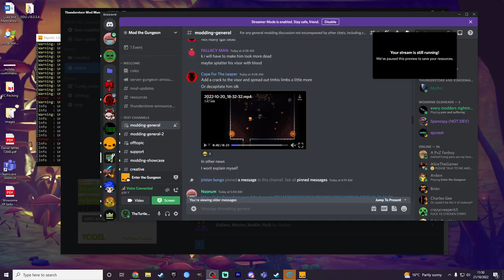SUBWAY SNIPER (ft.Nevernamed) - Let's Play Mega Modded Enter the Gungeon Mod - Part 88